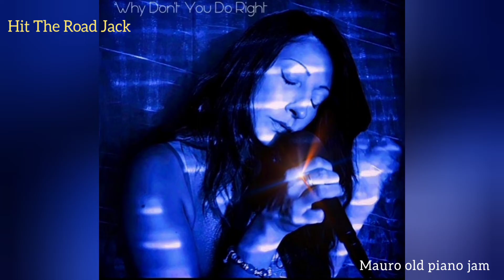Why Don't You Do Right 💃- *meem live *Elaisa & Mauro*♡♡♡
ciao siamo i~ meem~
Mauro & Elaisa
music & emotions
Questa è una jam spontanea nata alla fine delle nostre prove settimanali .